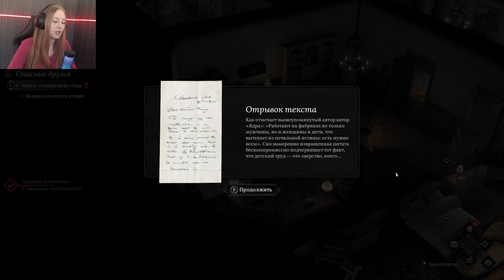ЖЕРТВУЕМ ЛИГИЕЙ? ➢ The Thaumaturge #21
Прохождение игры The Thaumaturge.